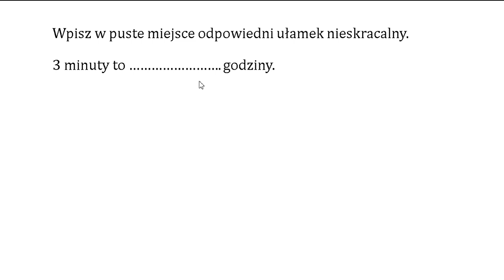3 minuty to ............. godziny. Ułamek zwykły nieskracalny.